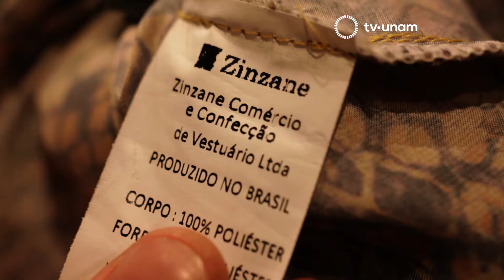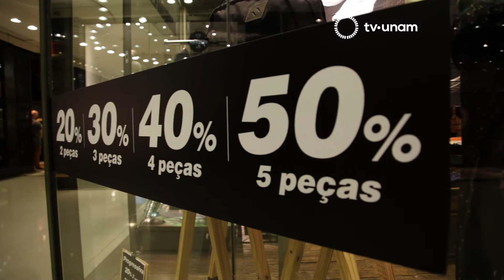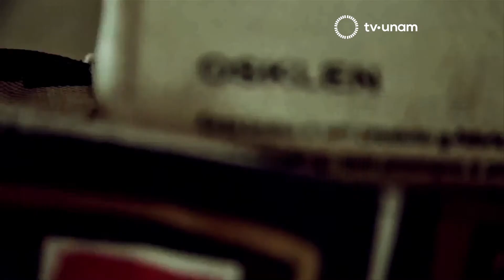Olímpicamente. Prog 17. Río Revuelto. Moda.